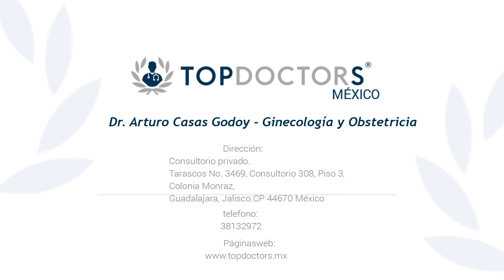Infertilidad en la mujer: Causas y tratamientos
Conoce las causas y tratamientos de la infertilidad de la mujer de la mano del Dr. Arturo Casas Godoy, destacado Ginecólogo y Obstetra y miembro de Top Doctors

La infertilidad en la mujer está en aumento, se considera infertilidad cuando una pareja tiene más de un año de vida sexual activa intentando embarazarse y no lo ha logrado. La infertilidad se debe atender de inmediato porque entre más rápido se realice el tratamiento mejores resultados se tendrán.

El síndrome de ovario poliquístico es la causa más importante a nivel mundial por la que una mujer no logra embarazarse.

Uno de los exámenes que se realiza para evaluar qué está ocasionando la infertilidad, es la Histerosalpingografía. La Histerosalpingografía sirve para evaluar el estado y función de las trompas.

La infertilidad es una enfermedad que puede tratarse de forma temprana, por ello es importante que la mujer realice sus evaluaciones ginecológicas periódicamente. La edad de la mujer es uno de los factores que influyen en la capacidad reproductiva que pueda tener.

0:05 ¿Qué es la infertilidad en la mujer?

0:30 ¿Cuáles son las causas de la infertilidad en la mujer?

02:01 ¿Se puede prevenir la infertilidad?

03:10 ¿Qué estudios se realizan para diagnosticarla?